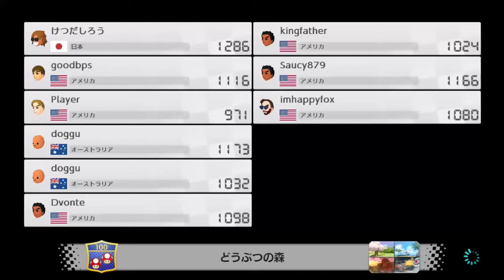もしかして需要ない…？【マリオカート8DX】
去る者追わず
来るもの拒まず。